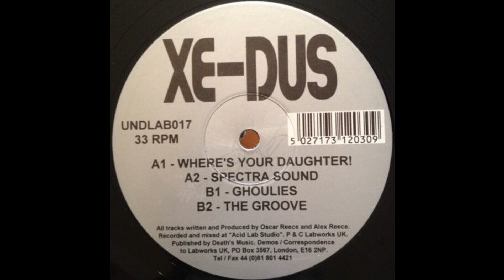XE-DUS - Spectra Sound (Acid Techno 1997)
Label: Labworks UK – UNDLAB017
Format: Vinyl, 12"
Country: UK
Released: 1994
Genre: Electronic
Style: Hardcore, Acid